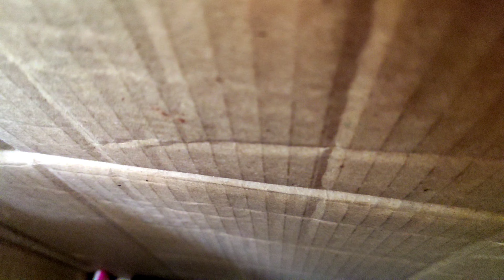ഇങ്ങനെ iPhone ഉപയോഗിക്കാൻ നിങ്ങൾ ആഗ്രഹിക്കുന്നുണ്ടോ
In front of you is a video of you using your smartphone with another iPhone if you have a useless iPhone.

HDcare mobile
 Near beemapally 2 Gate
Tc / 1002/30(3)
beemapally
vallakkadavu PO
Trivandrum / Kerala

Contact the needy  : 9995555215 and WhatsApp